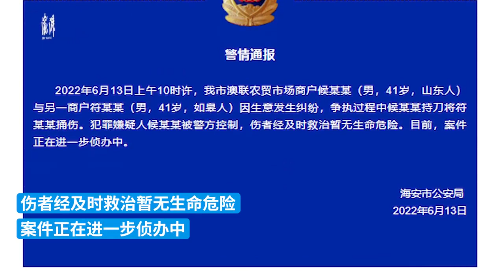南通一农贸市场两商户因生意发生争执，一人持刀将另一人捅伤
6月13日，江苏南通。据警方通报，6月13日上午10时许，海安市澳联农贸市场商户候某某（男，41岁，山东人）与另一商户符某某（男，41岁，如皋人）因生意发生纠纷，争执过程中候某某持刀将符某某捅伤。犯罪嫌疑人候某某被警方控制，伤者经及时救治暂无生命危险。